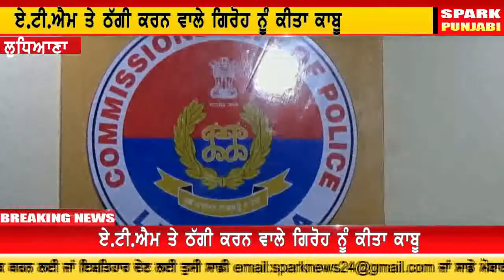ludhiana police nu.milli vadi kamyabi